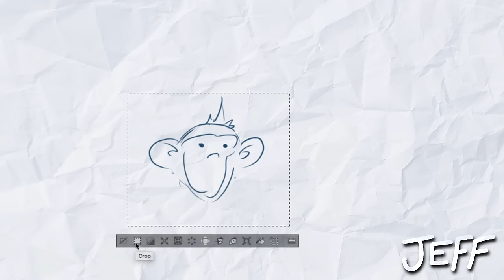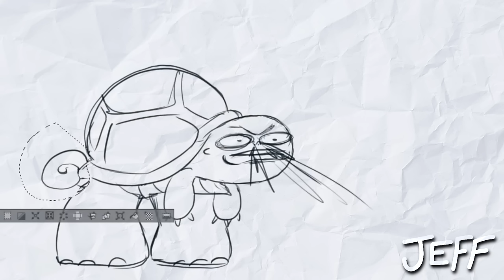Slightly Artistic - Spiritual Successor LOL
Slighty Artistic is a show where we just draw and have fun. No rules or topics, just whatever we fancy. If you like/hate it, let us know!

The piano arrangements are by Jefferson Dalby, thank you!